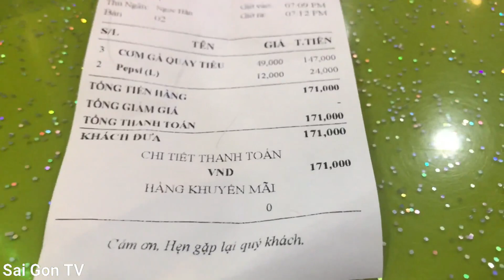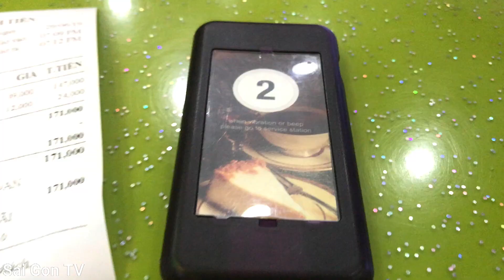Ẩm Thực CƠM GÀ sốt tiêu ĐEN Ngon khó Cưởng Cho Bữa Tối - Tập 37 I Sai Gon TV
Tối nay gia đình Sai Gon TV đi ăn món cơm gà sốt tiêu đen, tại một quán ăn gần nhà, món cơm gà này rất ngon nha cả nhà, mời cả nhà cùng thưởng thức món cơm Gà sốt tiêu đen với gia đình Sai Gon TV nhé.